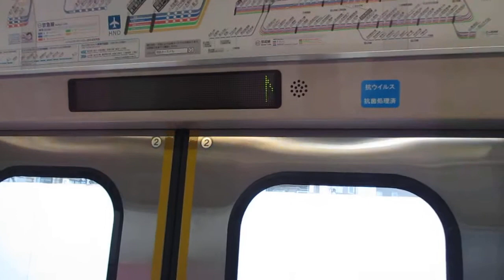【東洋IGBT-VVVFインバーター】京急本線エアポート急行羽田空港行き京急新1000形1465編成+1477編成8両走行音 横浜→京急東神奈川